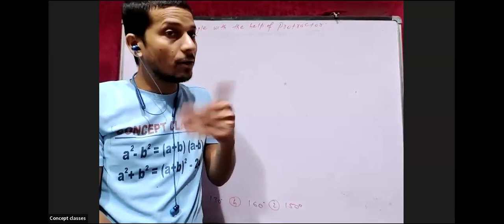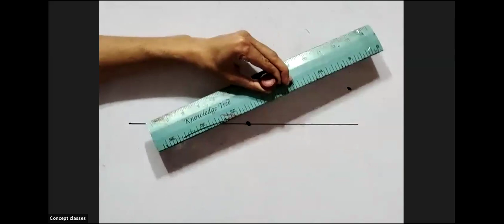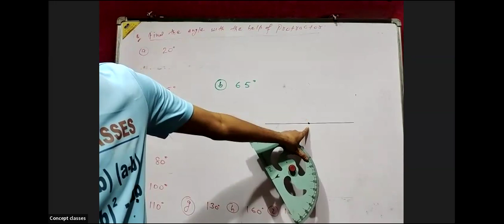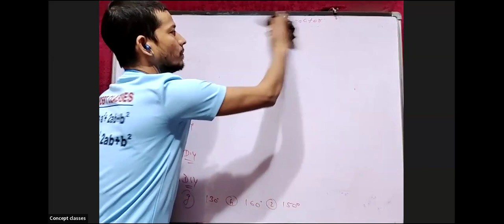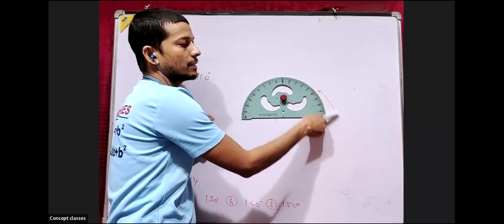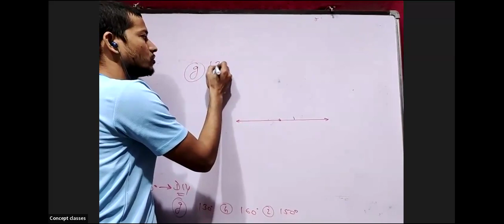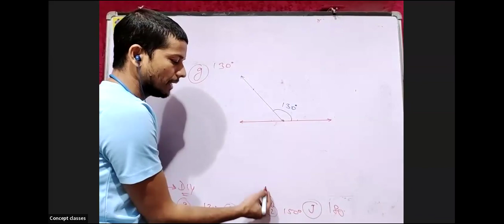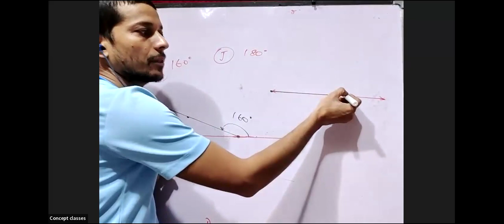Formation of Angle with the help of Protractor